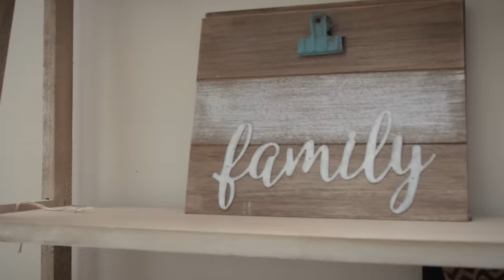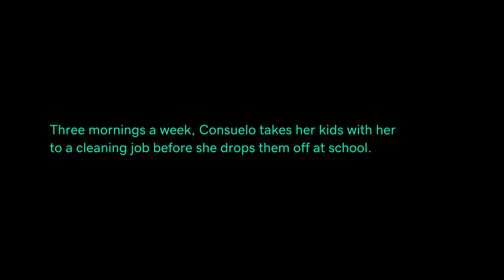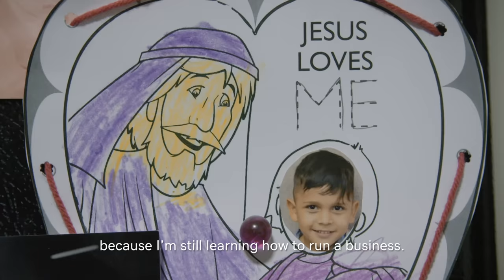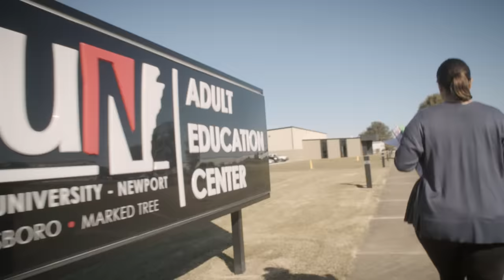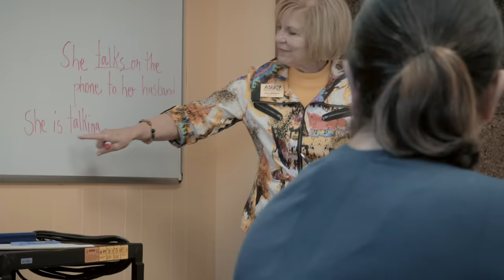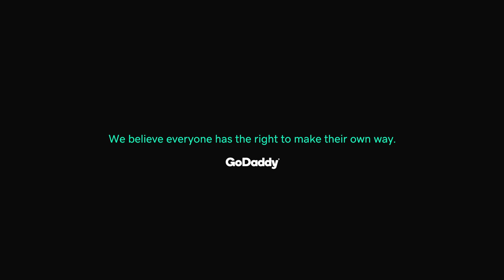From Housekeeper to Business Owner with Consuelo Rosales | Made in America Ep 3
Entrepreneur Consuelo Rosales shares her story of overcoming fear, becoming her own boss and creating a safer and better life for her boys.

Before she could leave an abusive relationship, Consuelo Rosales needed to earn a living that could secure her independence. Now, success drives her ambition to grow her cleaning business, but she fears she's not presenting herself professionally enough.

7:48 – “Examining the Growth of Hispanic Business Owners,” Forbes, October 2016
9:12 -- “Bigger Than You Think,” AEO, 2013